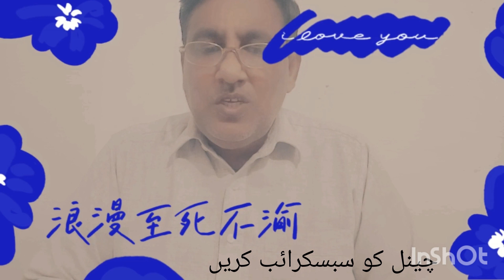Sadium Salfate uses . . sodium salfate use in surf .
sodium  salfate uses .   sodium  salfate  use in surf  .